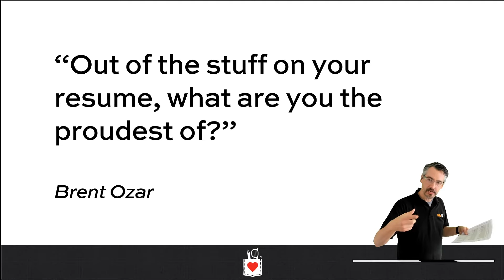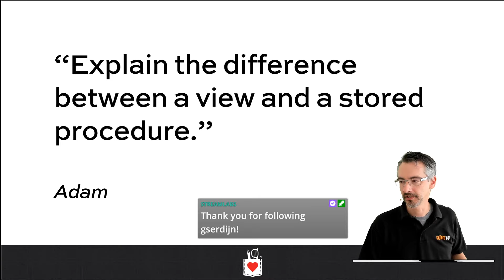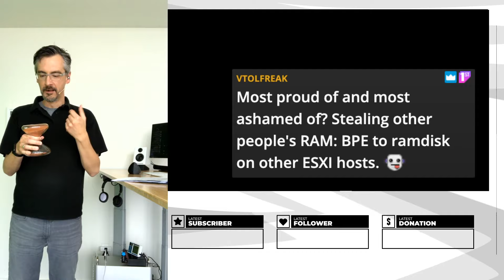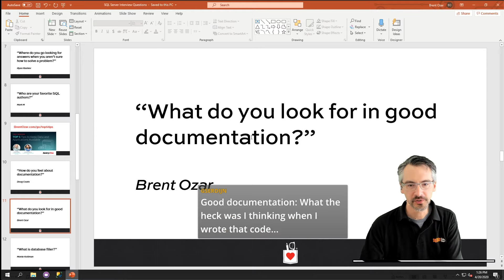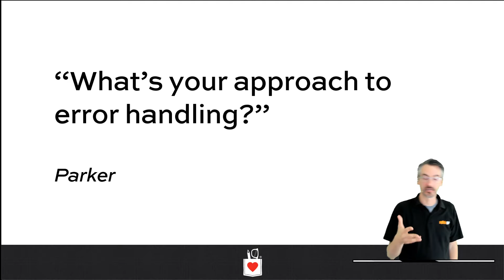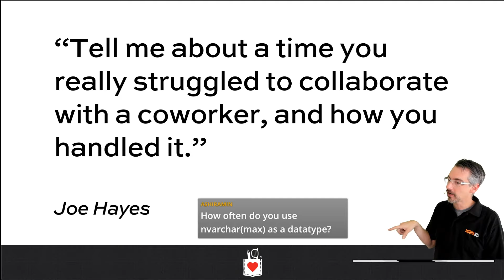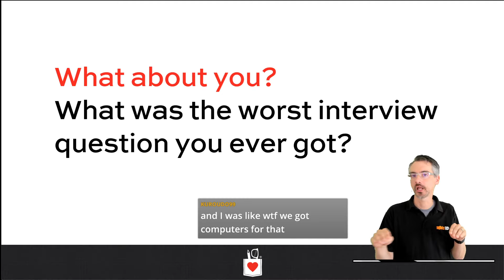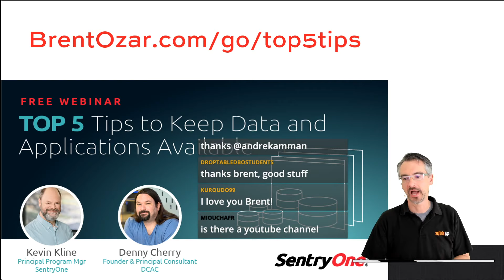SQL Server Job Interview Questions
You submitted your favorite interview questions, and I discuss 'em.